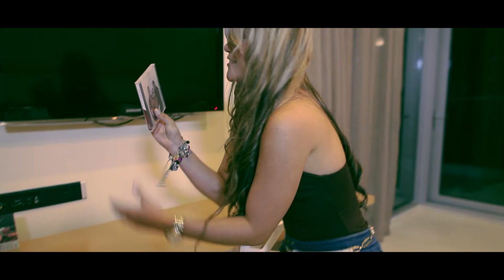TRAILER VIDEO OFICIAL "EL PILOTO" - LUISK DE LEÓN & ALEJO MARTINEZ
Trailer promocional del video oficial de EL PILOTO de LUISK DE LEÓN & ALEJO MARTINEZ